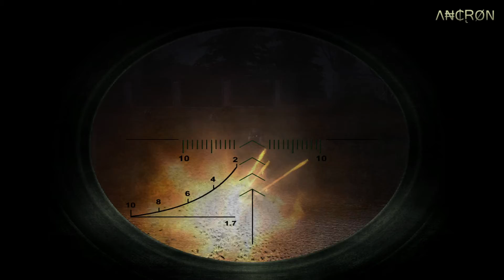S.T.A.L.K.E.R.: Shadow of Chernobyl - Playthrough - Episode 14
My gameplay of the game, S.T.A.L.K.E.R.: Shadow of Chernobyl.

Additional info:

Game Title: S.T.A.L.K.E.R.: Shadow of Chernobyl
Mods: Repair Kits, No Head Bobbing
Language: English
Gameplay: Story, Exploration
Commentary: None

Recording Software: OBS
Recording Quality: 20 GB / Per Episode
Gameplay Resolution: 1920 x 1080 / 60fps
Recorded Resolution: 1920 x 1080 / 60fps
In Game Settings: Maxed

Λ₦₵ⱤØN